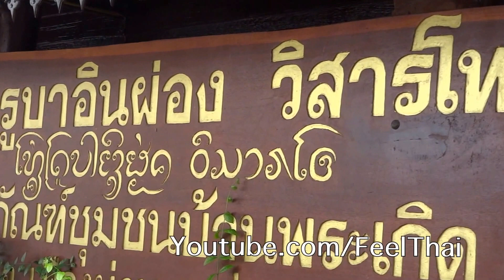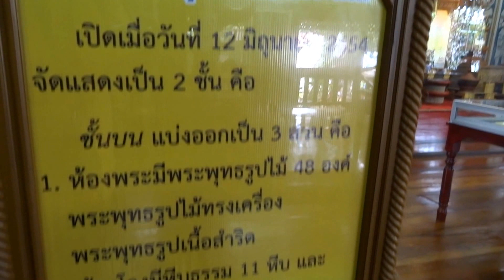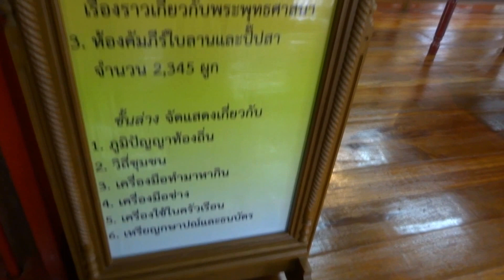พิพิธภัณฑ์ชุมชนบ้านพระเกิด จ.น่าน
เดี๋ยวนี้ในหลายพื้นที่ของประเทศไทยได้มีการ รวบรวมของเก่าของมีค่าและขอหายากในพื้นที่เอามารวบรวมกันไว้ทำเป็นพิพิธภัณฑ์ชุมชน เพื่ออนุรักษ์ไว้ให้ลูกหลานดูมีในหลายจังหวัดครับทั่วประเทศไทยอย่างที่เห็นนี้เป็นของจังหวัดน่านชื่อ พิพิธภัณฑ์ชุมชนบ้านพระเกิด ครับ